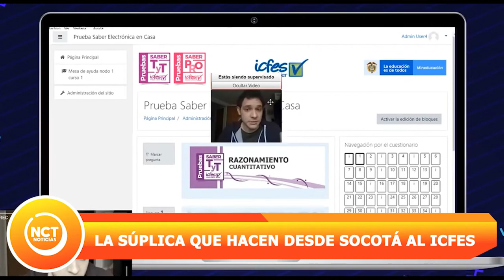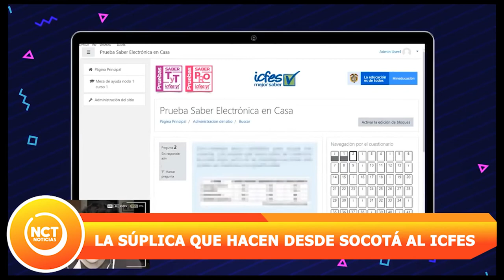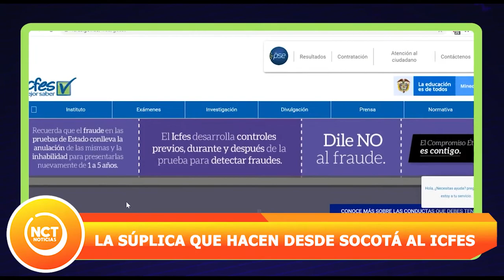Top 1 - LA SÚPLICA QUE HACEN DESDE SOCOTÁ AL ICFES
Padres de familia de Socotá, Boyacá, hacen un llamado de súplica al ICFES. Piden que por economía y salud no hagan desplazar a unos 77 estudiantes a presentar las pruebas de Estado en Tunja. Dicen no tener plata y temer por la vida de sus hijos que se puedan infectar de COVID19 y de paso luego a ellos.